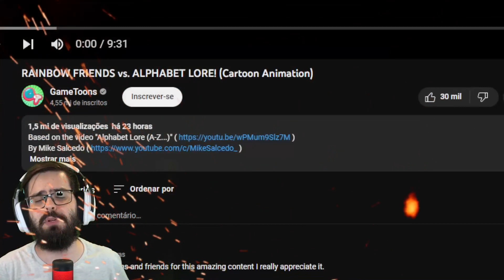ALPHABET LORE vs RAINBOW FRIENDS! (ANIMAÇÃO)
Como seria uma BATALHA ÉPICA entre as LETRAS DO ALFABETO contra os RAINBOW FRIENDS?